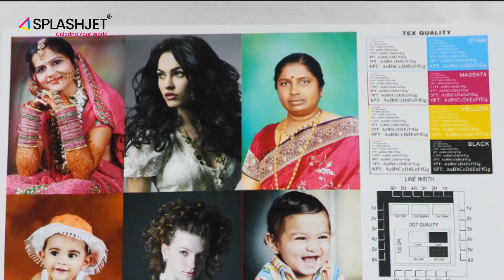Ink for Canon GI 73, GI 53, GI 23 - Canon Pixma G570, G670, G550, G620 Printer ink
Premium Quality Compatible Inkjet Inks for Canon GI 73 / GI 53/ GI 23
Lower your cost of printing – Save up to 70% on Ink Costs.

Key Benefits -

Reduces Cost of Printing
Printer-specific inks for assured performance
Bright and vibrant color Prints
Easy to Refill Ink Bottles

Custom-made inks designed specifically for Canon GI 73, GI 53, and GI 23,
Get Deeper Blacks, Vibrant Reds, and Neutral Greys with Splashjet inks for Canon.

Printer Compatibility –

With Splashjet Inks you can Print with more quality, less cost, and less worry. Happy Printing!!
Canon gi 73 ink / canon g570 ink / canon g620 ink / canon g550 ink / canon gi 53 ink / canon gi 23 ink